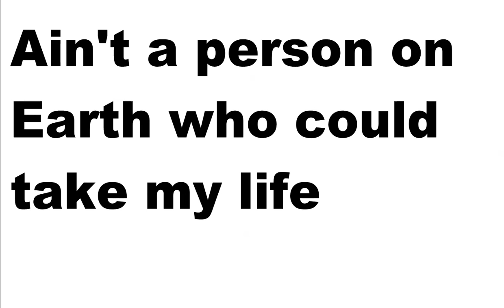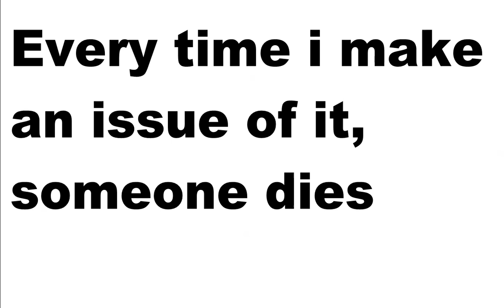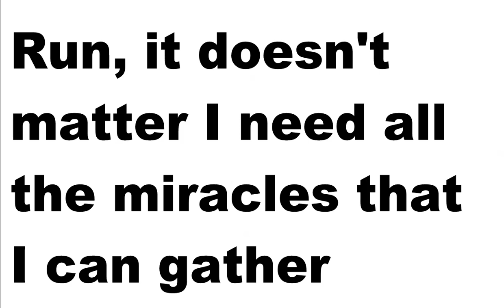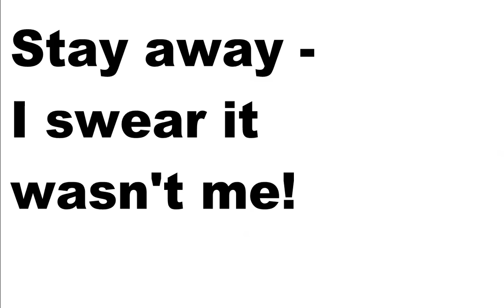STONE SOUR - IDLE HANDS (Lyric Video)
Artist: Stone Sour
Song: Idle Hands
Album: Stone Sour
Year: 2002
Country: USA
Band members:
Corey Taylor − lead vocals
James Root − lead guitar
Josh Rand − rhythm guitar
Shawn Economaki − bass guitar
Joel Ekman − drums